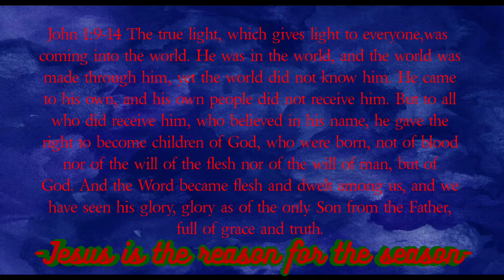AMERICAN'S FIRST CHRISTMAS IN EUROPE! UKRAINE #2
What a unique thing it is to be waking up 7 time zones before the one you were born in to celebrate Christmas.
I was excited to experience new traditions for the season and also I learned that it wouldn't be the only time we would celebrate Christmas because Slavic countries have two separate dates for the holiday, so stay tuned & I hope your 2020 Christmas was safe and carefree 🙏